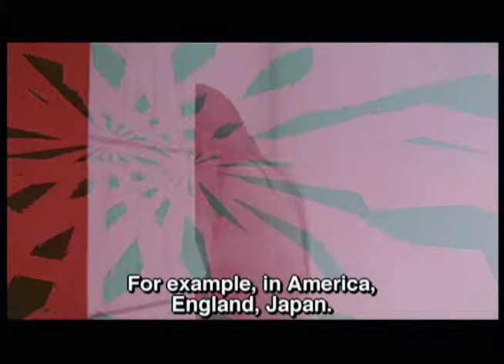Horror Director Fernando Dileo Interview